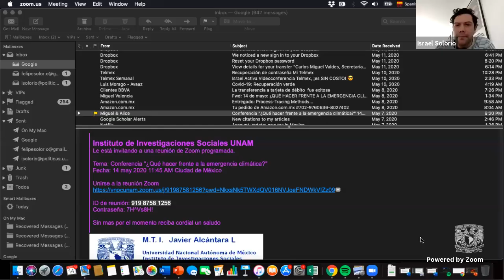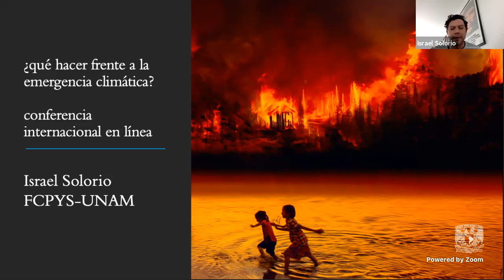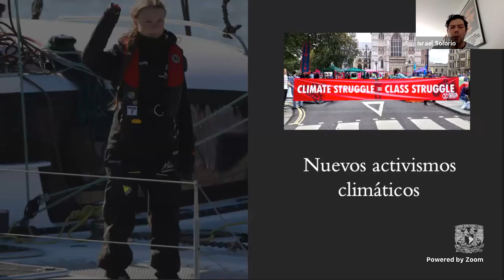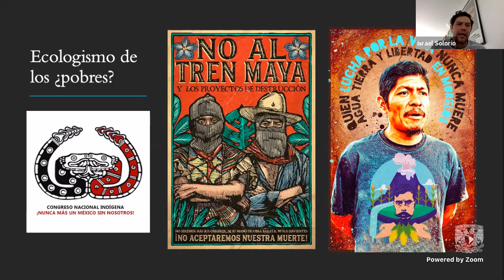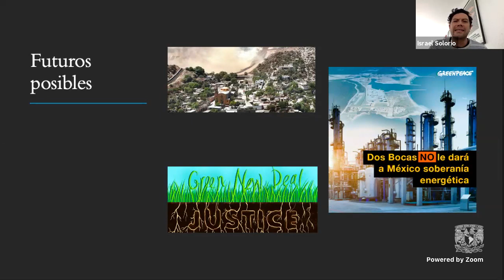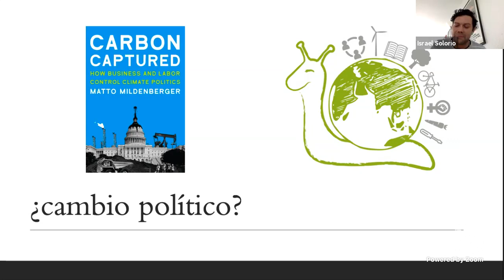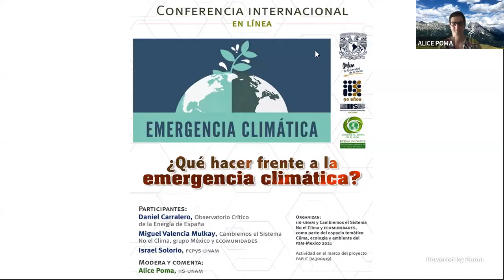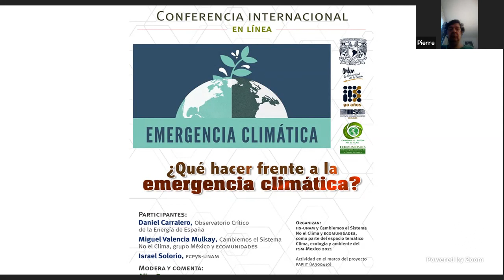Seminario "¿Qué hacer frente a la emergencia climática?"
Conferencia internacional en línea: ¿Qué hacer frente a la emergencia climática?

Participantes: Daniel Carralero, Miguel Valencia Mulkay e Israel Solorio.

Modera y comenta: Alice Poma.